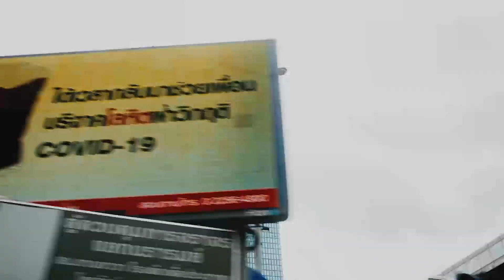Mario Joy California ERS Remix Top Models Best Bass House | 2022 Spanish Songs Top Models Gir